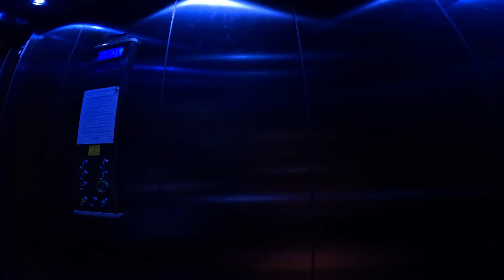AUTO ROZSYPAŁO SIE W TRAKCIE JAZDY :C - DOSTAWY PYSZNE SAMOCHODEM #15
CHALLENGE Z DOWOZENIA ZARCIA ROWEREM ZA 15K? DAJ ZNAC W KOMENTARZU !
NOWY DISCORD DLA WIDZÓW!
ZOSTAW SUBIKA  - WIECEJ KONTENTU Z DELIVERY ORAZ NOWE PROJEKTY :P
DONEJTY - WPADNIJ JAK DOCENIASZ MOJĄ PRACE - BEDZIESZ NA ODCINKU